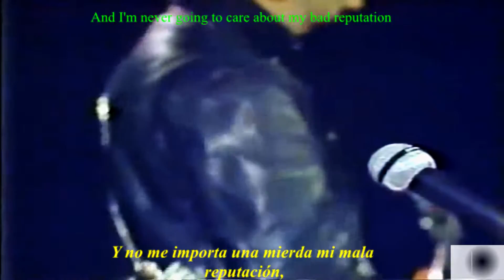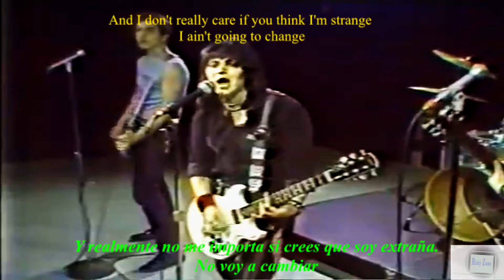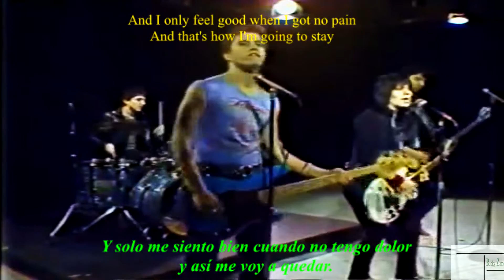Joan Jett & The Blackhearts bad reputation subtitulado en español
Bad Reputation " es una canción de rock co-escrita y grabada por Joan Jett que se lanzó por primera vez en su álbum debut de 1980 con el mismo nombre . Es su primer single como solista.